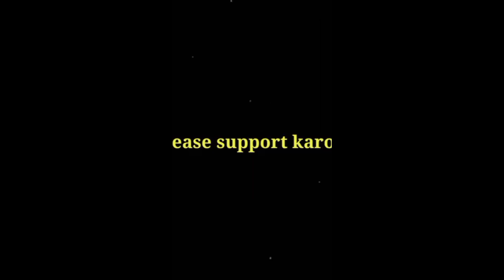MY FIRST VLOG 😅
Your Queries ,

In today's video you will find